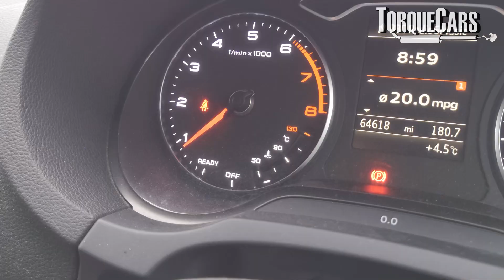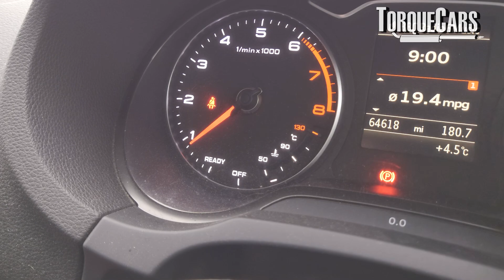#1 Best Way to Warm Up Your Engine 🔥🚗 (Most Drivers Get It Wrong ❄️)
Can You Drive Hard on a Cold Engine❄️? Do  you really need to wait until the engine is fully warmed up🔥? Here’s the Truth That Most Drivers Ignore & A sensible Method.

When you start your car on a cold morning, do you let it idle for a long time, or do you head straight out and drive? This is one of the oldest debates in motoring, and the internet is full of conflicting advice.

Some say you must baby the engine until it’s fully at operating temperature, others think it doesn’t matter and drive as hard as they like right from the start. The truth lies somewhere in the middle — and in this video, we’ll show you exactly where.

Cold starts matter because your engine oil isn’t yet at its ideal viscosity. It’s thicker when cold, which means it doesn’t coat components as quickly or as completely as warm oil.

As the oil heats up, it becomes more slippery, more protective, and better able to prevent metal-to-metal contact. We’ll also discuss fuel dilution — where unburned fuel and moisture enter the oil before the engine has fully expanded and sealed — and how that accelerates wear.

We cover turbocharged engines too. These need special care both when warming up and cooling down, so the oil and coolant have time to circulate and prevent heat soak damage.

Instead of treating warm-up like an on/off switch, mechanical sympathy tells us it’s a gradual process. For the first 30 seconds after starting, keep the load minimal.

Then, drive gently at low RPM — roughly the bottom quarter of the rev range — for the first couple of minutes. As coolant temperature rises and oil begins to flow freely, you can progressively increase RPM and load.

Full operating temperature for oil often takes longer than coolant, so relying only on the dashboard gauge can be misleading.

Modern cars can often display oil temperature with an OBD2 tool, and aftermarket gauges can do the same. Once the oil is near its optimal range, it’s safe to use the full performance of the engine.

The cool-down process is just as important for turbo engines. Letting the engine idle for 30 seconds before shut-down helps oil flow through the turbo bearings, but a more effective method is to finish your drive with several minutes of low-load cruising to bring temperatures down naturally.

In short — avoid both extremes. Don’t thrash the car cold, but don’t let it idle for ages either. Instead, progressively increase load as it warms, and give it a gentle wind-down before switching off.

Key topics in this video:
Cold engine wear and lubrication
Oil viscosity changes during warm-up
Fuel dilution and blow-by in cold starts
Why oil temperature matters more than coolant temperature
Progressive driving technique for warm-up
Turbocharger warm-up and cool-down tips
How to monitor oil temperature with OBD2 or gauges
Mechanical sympathy and engine longevity

Watch to learn the method that keeps performance high, wear low, and ensures your engine runs smoothly for years.